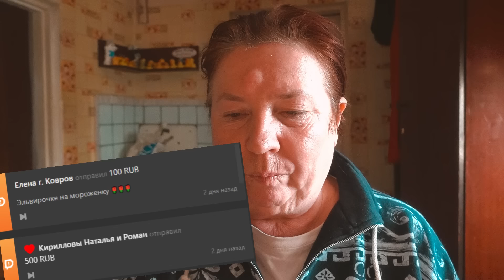Рыбалка на Донецком море в марте / Раки, шашлык и вкусное мороженое / Игрушка для Мурки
Как и обещали, мы выбрались таки на рыбалку на Донецкое море. Нам очень понравилось! Особенно понравилось то, как закончился этот чудесный день.)
На развитие канала:
Карта ПСБ:
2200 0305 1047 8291